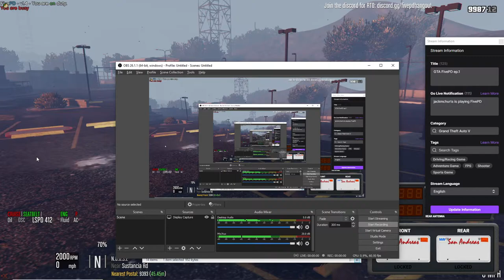Knocking Out Suspects on Accident in a GTA5 Cop Mod Server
Here's a short patrol before the server was refreshed.
(Tried a new fan set up at my desk, the mic picked up the wind. Since recording this I moved the fan and bought a new mic.)